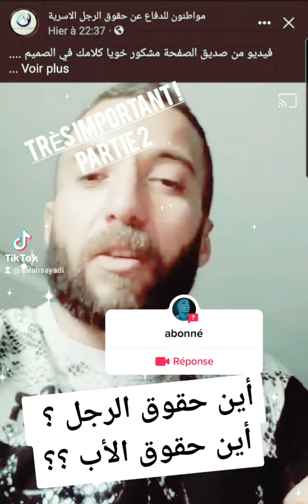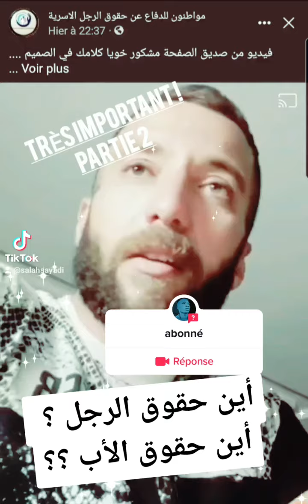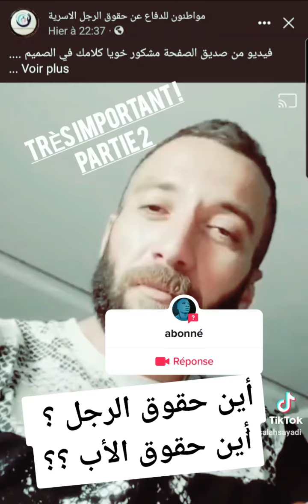الحضانة النفقة قانون_الاسرة 02